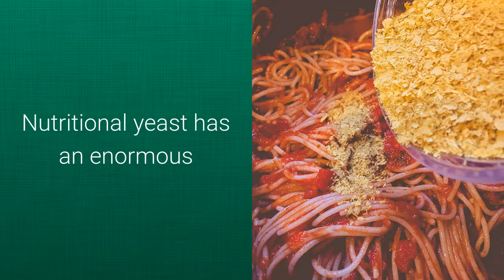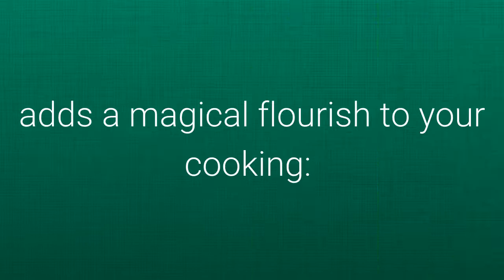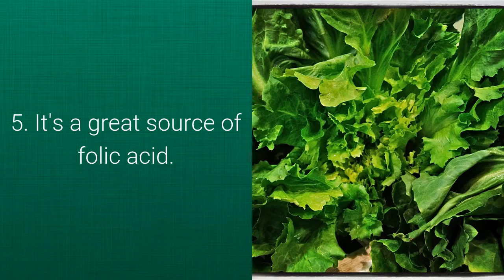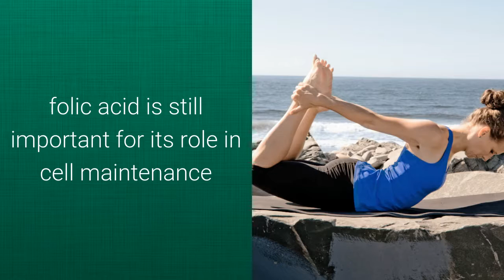Nutritional Yeast as a Supplement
Using Nutritional Yeast as a Supplement really makes sure I get my Amino acids when I'm on a limited diet.  I love Nutritional Yeast.  It's really quite nice on popcorn! I also like it straight and it kinda tastes like cheese.  Full of Amino acids and my body loves it too. It's a great way to quell my hunger with out too much volume.

Written by Sara Seinberg

Read by Rollie Newcomb

Get Dr.  Eric Berg's Supplements here!